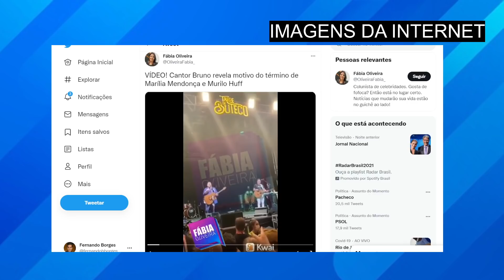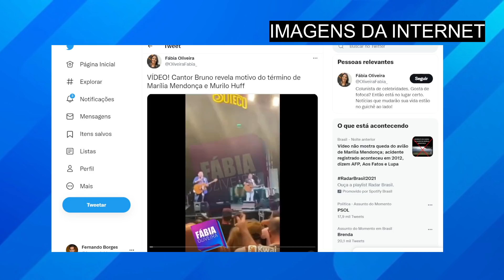Bruno revela 'verdadeira face' de Murilo Huff: Marília Mendonça teria contado pouco antes de morrer